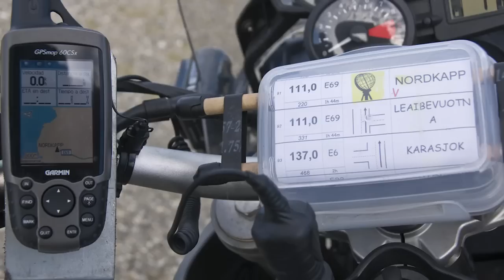Motos Garage Tv: Entrevista a Sergio Morchón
Entrevistamos al Rider Sergio Morchón. Autor del Libro En Busca del Norte. Un imprescindible para los que quieran preparar el viaje en moto al Cabo Norte.